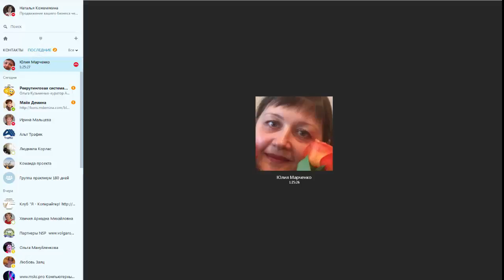Отзыв Юлии Марченко о проведенной консультации